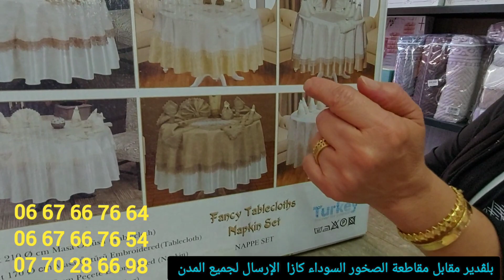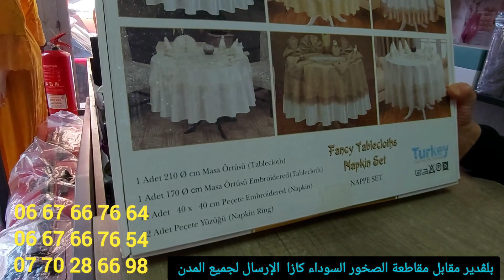نايضة مانطة+ 2مخيدات 100dh اول مرة مخدات سليكون الا خديتي ماطلة2مخاد ميديكال هدية